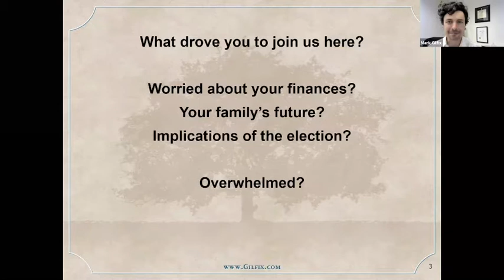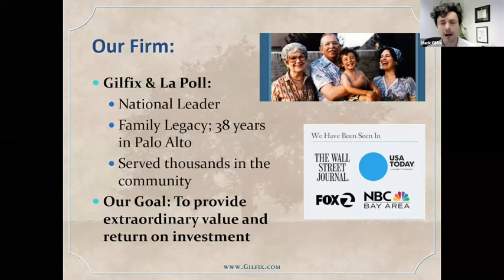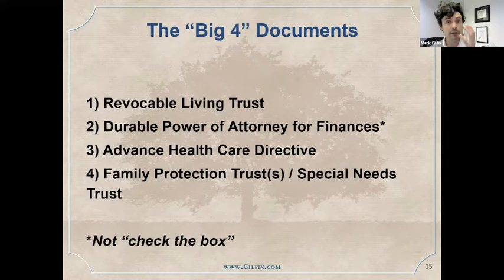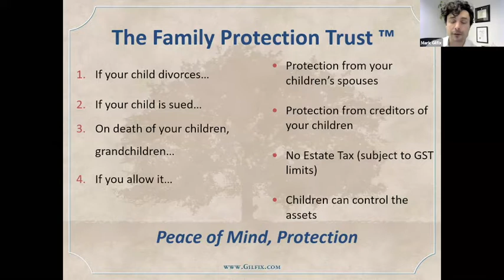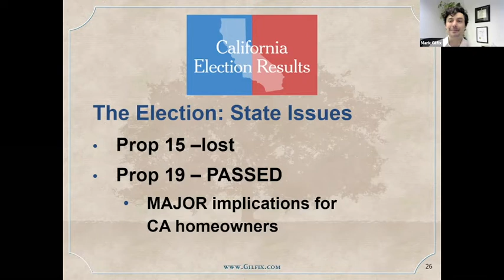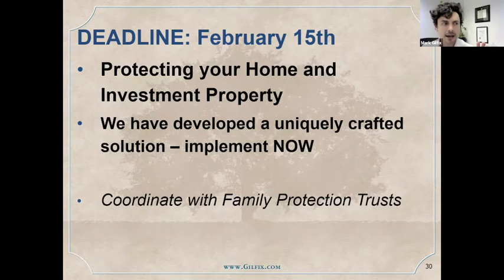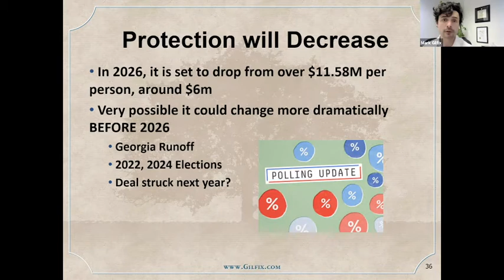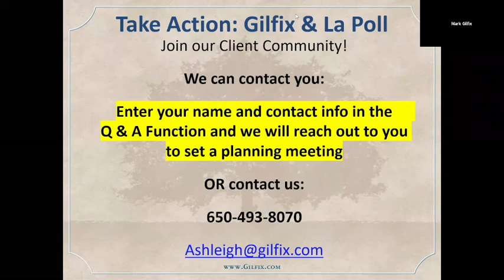Prop 19 & Special Needs Trusts - Why Property Taxes Could Spike for your Special Needs Child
Webinar is presented by Michael Gilfix (Stanford BA ’70, JD, ’73) and Mark Gilfix (Stanford BS '01) of Gilfix & La Poll Associates, LLP.

Prop 19 is devastating for special needs planning. If you have a child with special needs, a special needs trust is absolutely critical. If you hope to leave your home or other property for the benefit of your special needs child, Prop 19 could destroy this. Property taxes can go up by 200%, even up to 1000%.

In this webinar, we discuss some of the tools and strategies you can use to protect your home in other properties for your loved one with a disability.

We answer:
-  How does Proposition 19 work?
-  What does Prop 19 do to property taxes?
-  How can families protect against the massive property tax increases that Prop 19 will cause?
-  How can you preserve your home for your loved one with autism?

**Please note that we have extremely high demand as a result of this change in law.  If you want to work with us, call us right away so we have time to address your needs.

Webinar Originally Given December 9, 2020